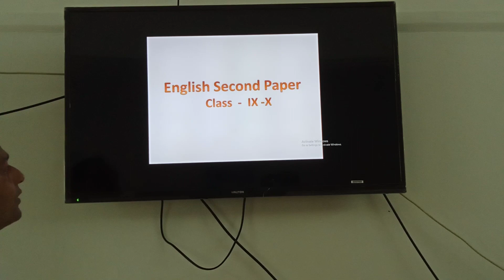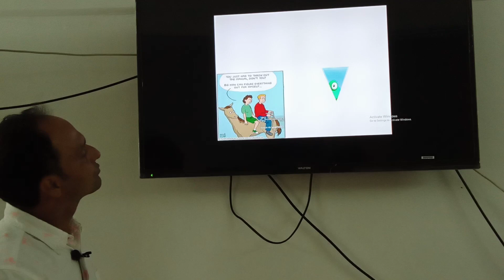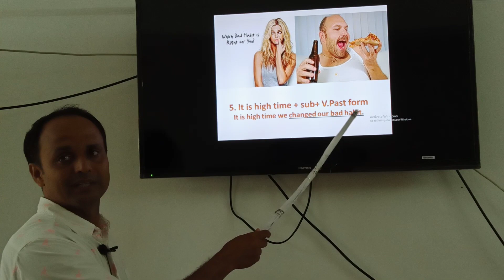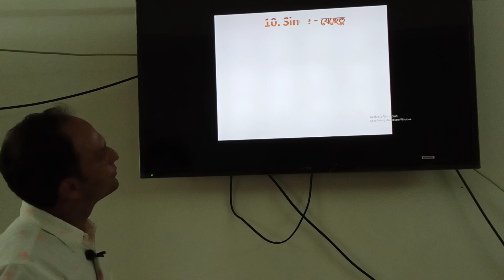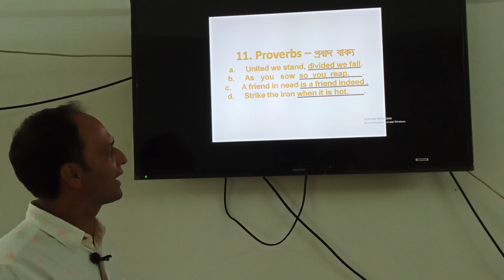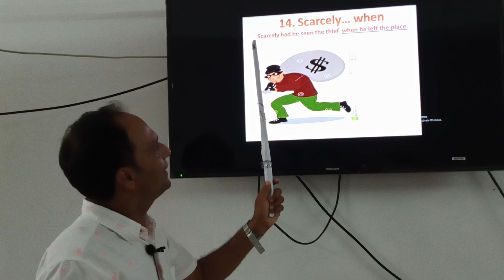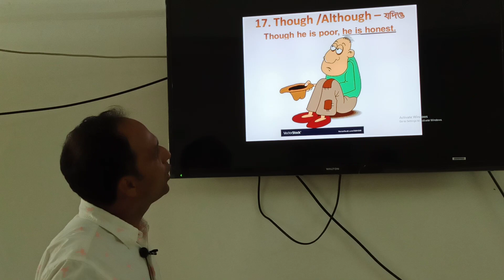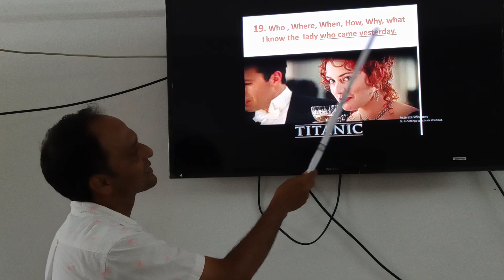Online Class KHAGRACHARI GOVT. HIGH SCHOOL.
Online Class,MD. YUSUF ALI(ADNAN), English 2nd Paper, Class: 9-10,Todays Lesson: Completing Sentence